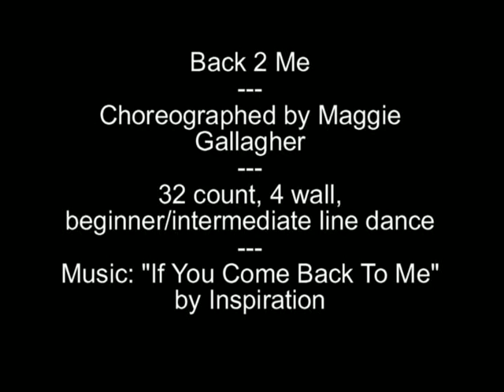Back 2 Me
Teach of line dance "Back 2 Me" by Maggie Gallagher